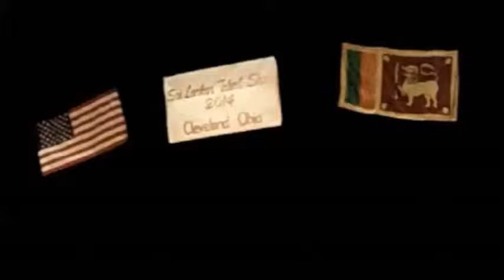Budhdhanu Bhawena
Dance performed by Tarini and Imaya
at Cleveland SriLankan Talent Show - 2014